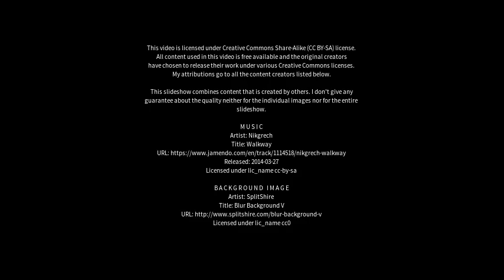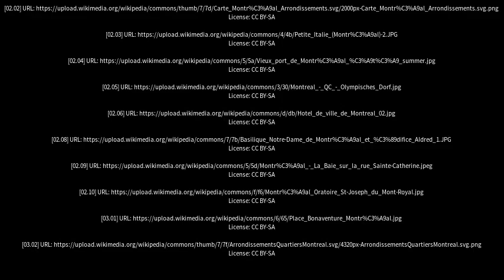Best places to visit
Best places to visit - Montréal (Canada) Best places to visit - Slideshows from all over the world - City trips, nature pictures, etc.